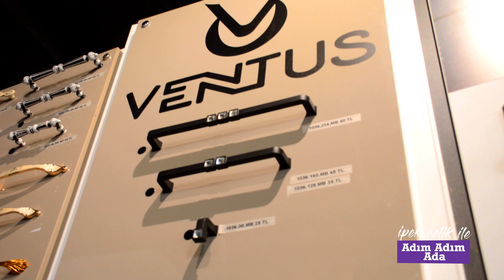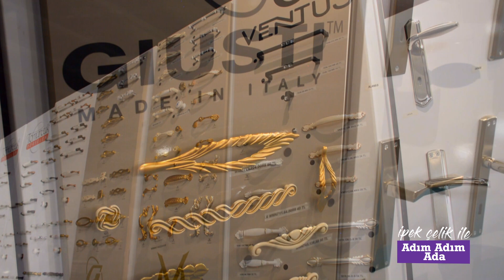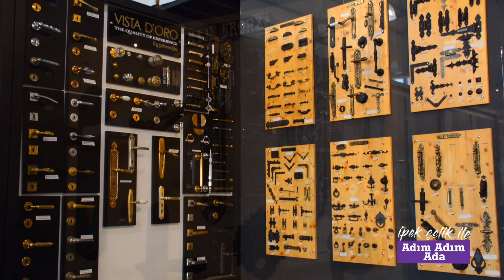İPEK ÇELİK İLE ADIM ADIM ADA (SÜLLÜ YAPI MALZEMELERİ)